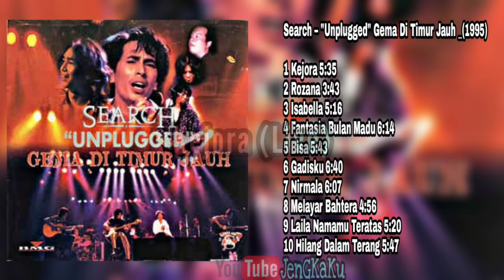Search - Kejora (Live)